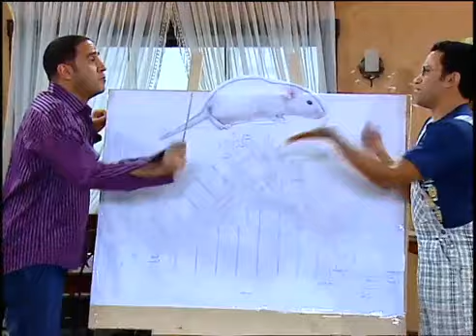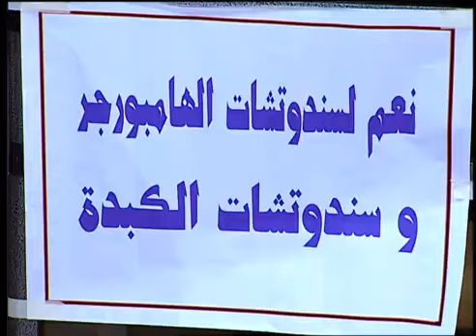انا جوعت و كلت الجبنه اللي جوه المصيده هو الفار احسن مني يا دولا 😂🤣| هتموت ضحك من دولا و رمزي